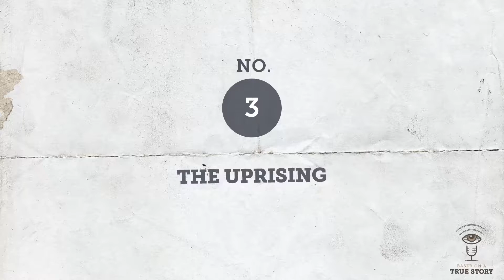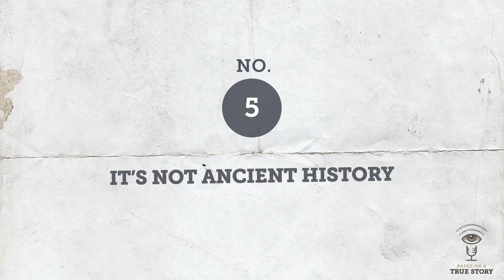Recapping the Stonewall episode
Eric Marcus joined Based on a True Story recently to discuss the historical accuracy of the 2015 Roland Emmerich film Stonewall. If you haven't had time to listen to the full interview yet, here's a quick recap of 5 things I learned from Eric during our discussion.

Did you enjoy this episode recap?
Consider supporting the next episode of Based on a True Story

Listen to the full interview and find all the show notes for this episode